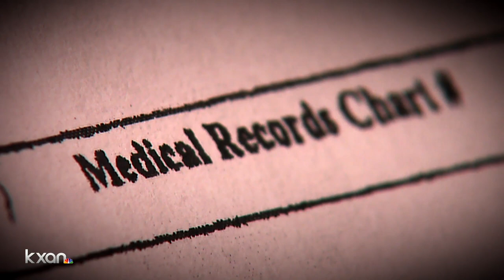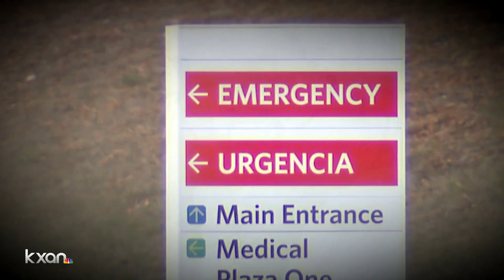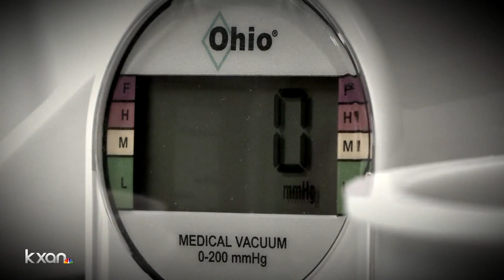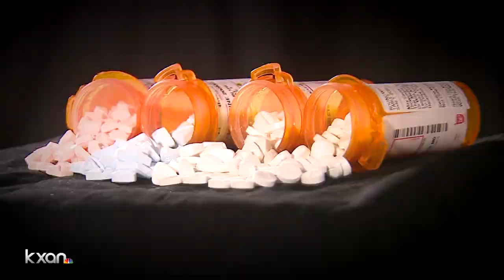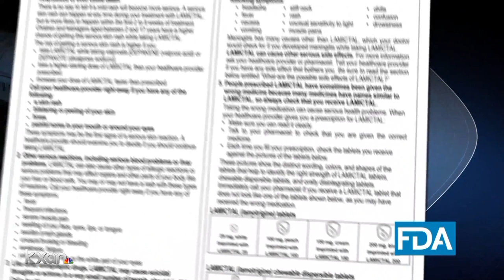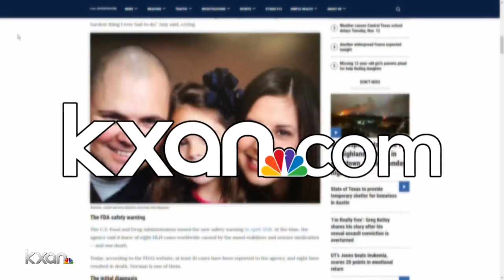APD detective one of at least 8 patients who died from disease caused by Lamotrigine medication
The widow of Norman Bujanos tells KXAN Investigator Erin Cargile that her husband might still be alive today if more doctors knew about the risk.